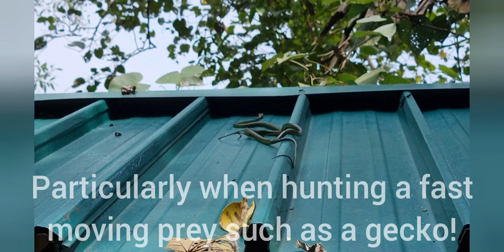Snake on a hunt! watch this beautiful paradise tree snake catch and devour its prey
This episode was shot at the sungeibulohwetlandreserve in singapore and I witnessed a paradise tree snake hunting for a meal.

I have also given details of the type of snake, whether it is venomous or non venomous, how it catches and how it kills its prey before devouring it.

I encourage you, my friends here, to watch the entire 5 minutes long episode which will make you more aware of the wildlife that we share on this planet and my intention is to keep dispelling myths about snakes and reduce the fear of snakes that many people have.

This episode is educational and eyeopening so please share this widely on all your social media platforms. Thank you for all your support!